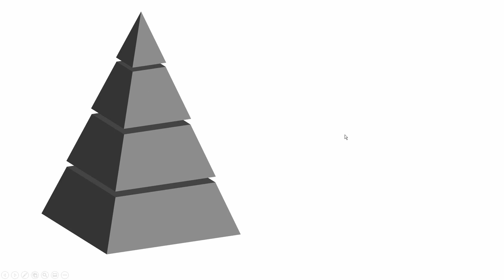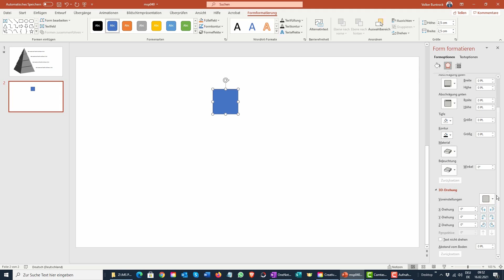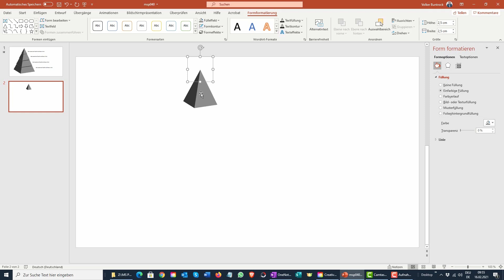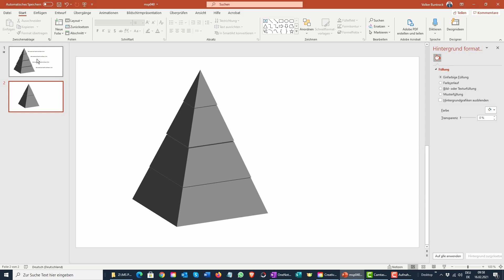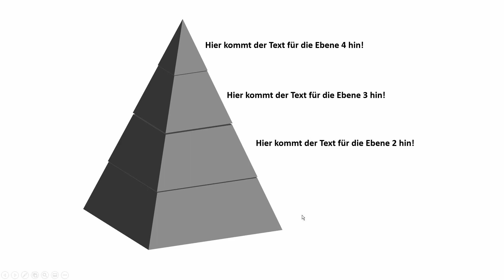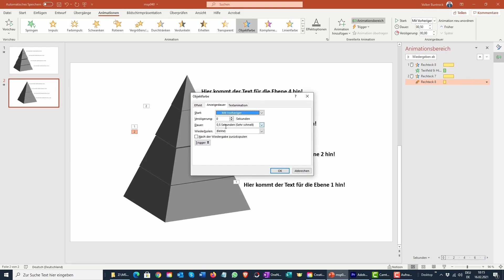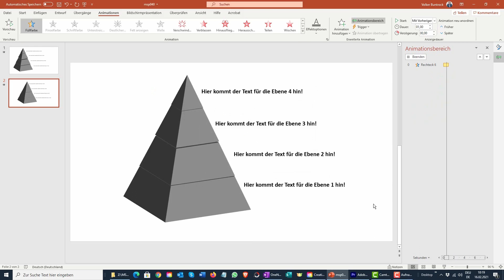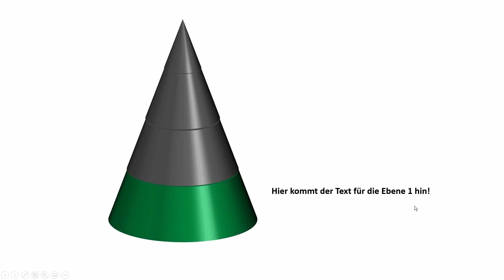Tutorial: Wie legt man in PowerPoint eine animierte 3D-Pyramide an?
PowerPoint bietet eine Vielzahl an 3D-Möglichkeiten!
Diese helfen Ihnen die Aufmerksamkeit Ihres Publikums auf das zu lenken, worauf es wirklich ankommt: Ihre Ideen und Ihre Visionen.

In diesem Video zeigen wir Ihnen, wie Sie eine animierte 3D-Pyramide erstellen.

Am Ende des PowerPoint-Videos erfahren Sie zusätzlich, wie einfach es ist, eine fertige 3D-Pyramide in einen 3D-Kegel umzuwandeln und dabei auch die Farben zu ändern.

Wenn die 3D-Möglichkeiten von PowerPoint für Sie interessant sind wird Ihnen diese Video gefallen und hoffentlich einige Anregungen für Ihre eigenen Präsentation geben.

Mehr interessantes Wissen finden Sie in unserer Akademie!